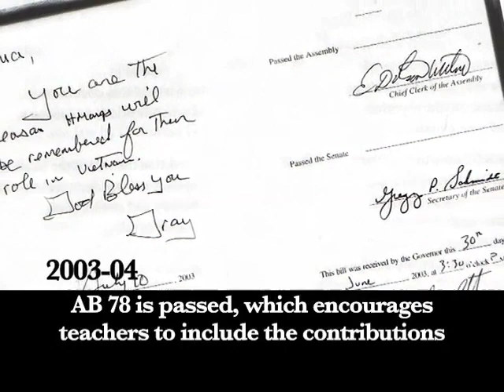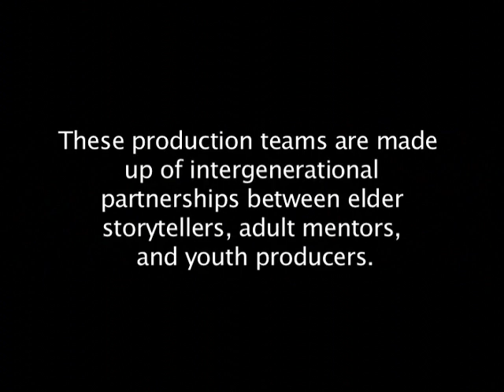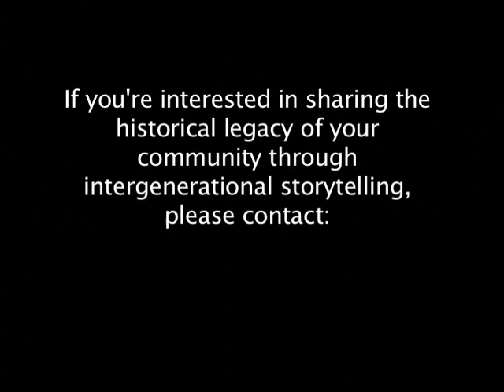Introduction to Hmong Voices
A brief video on the Center for Multicultural Cooperation's Hmong Voices program.

This video was produced by students in the California Voices, which is a program of the Center for Multicultural Cooperation. To learn more about California Voices and how to bring it to your area go